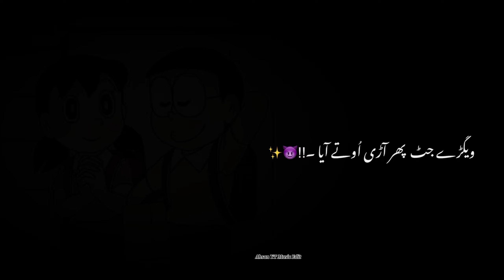KALAASTAR - Full Video | Honey 3.0 | Yo Yo Honey Singh & Sonakshi Sinha |Nobita and Shizuka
Song: Kalaastar

Featuring: Sonakshi Sinha Composer: Rony Ajnali & Gill Machhrai

Lyrics: Rony Ajnali & Gill Machhrai

& Master: Jaymeet

Mix Guitars: Faizan Rahman

Digital Strategy: RajDeep Mayer Director: Jonas Beck

Line Producer: Shanya Valies Production Manager: Dilba Yasin

Digital Marketing/Promotions: RDM Media

Poster: RDM Media

D.O.P: Tobias van Daal 1st AC: Kriin Windies1st AC: Krijn Windjes

Gaffer: Jan Nelemans

Bestboy: Mees Blaak

Light Assistant: Leon de Haas

Sound Operator: Ralf de Krijger Crane Operator: Bram Marijnissen

YYHS Management Team: Rohit Chhabra, Aanchal Kohli, Nikunj Khanna

Art Director: Cheriva Volney

Art Assistant: Charity Sumter Production Assistant: Julie van Zolingen

Production Assistant: Yoshua NaharMakeup Artist YYHS: Beyzanur Pinarbasi

Production Assistant: Yoshua Nahar Actor Boyfriend Sonakshi: Alper Aykut Showpony

Makeup Artist Sonakshi: Heema Datani Hairstylist Sonakshi: Hair By Jssca

Stylist Sonakshi: Sanam Ratansi

Edit: Frogalised Productions

Grading: Raoel Hulst

Big Thanks to:

Grey Bottle Props

Breda International Airport - Location Manager: Michiel van

Dijk

Camping Vliegenbos Amsterdam

Eventcity Aalsmeer

Taets Art and Event Park

Prison Escape and the city of Doetinchem, The Netherlands Nhm Car Casting